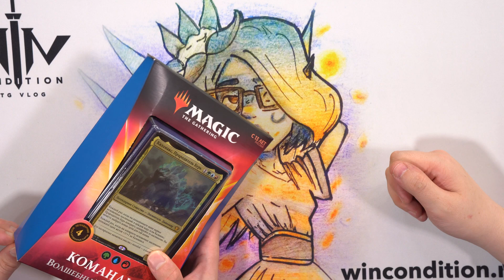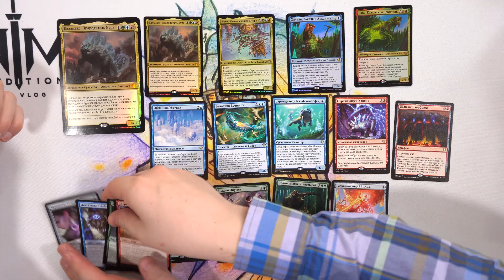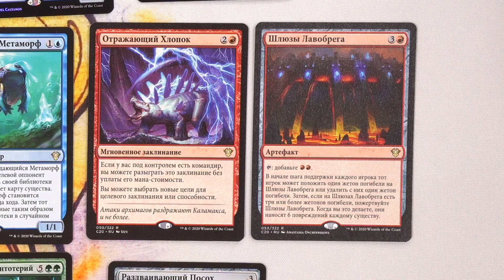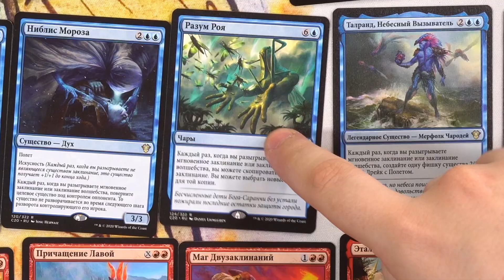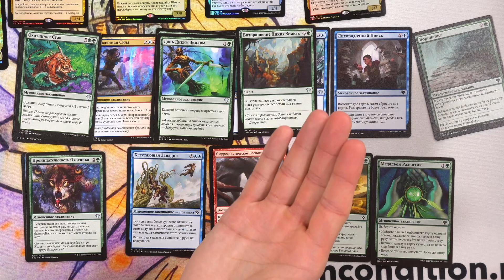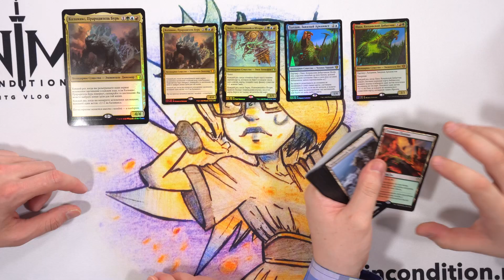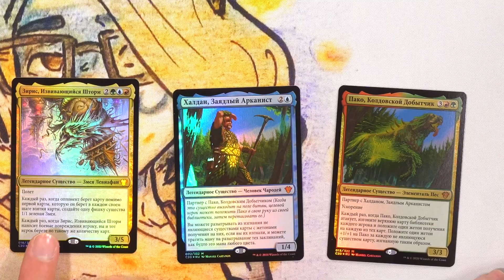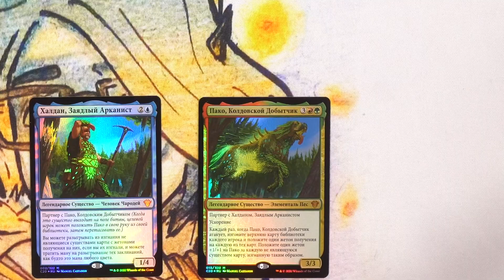Commander 2020 распаковка и обзор Волшебный Водоворот КАЛАМАКС ПРАРОДИТЕЛЬ БУРЬ WinCondition edh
Лучший из МТГ форматов снова на канале!
Commander 2020 самый полный разбор преконов от Льва!
Уже захотели начать играть в командир? Колоду можно купить у нас на сайте!